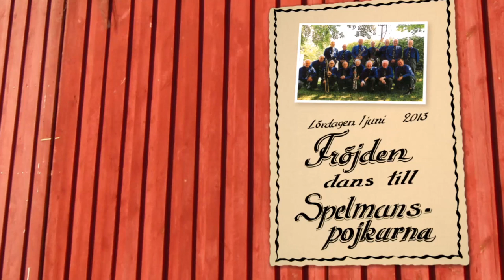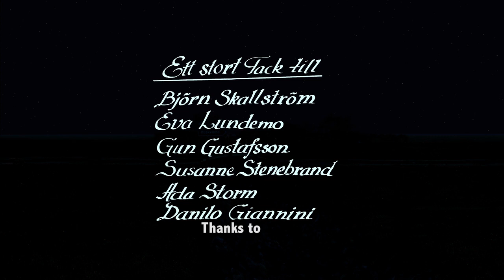En dag i Jönköping (English subtitles)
Animated film made by senior citizens from two neighboring cities in southern Sweden: the bigger Jonkoping and the smaller Huskvarna. The seniors' film is all about overcoming conflicts. One day a group of seniors från Huskvarna decide to go to the bigger Jonkoping. But there's one problem: their bus refuses to cross the city border. Luckily they know a nice person in Jonkoping who knows how to solve it…. Prize for best script on TellUs film festival in Jonkoping 2013, nominated in nordic animated short at Fredrikstad animation festival 2013.